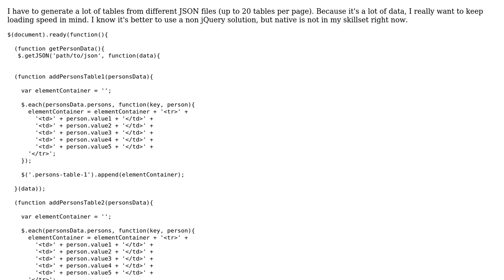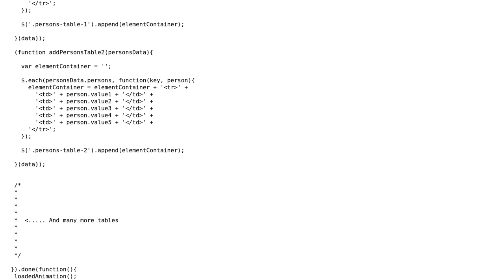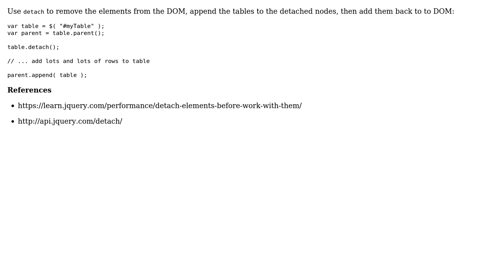Code Review: Generate HTML from JSON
With thanks & praise to God, and with thanks to the many people who have made this project possible! | Content (except music & images) licensed under CC BY-SA | Music | Images & others | With thanks to user Paul Sweatte user John McGuinnes user Jamal and the Stack Exchange Network Trademarks are property of their respective owners. You are responsible for your own actions.